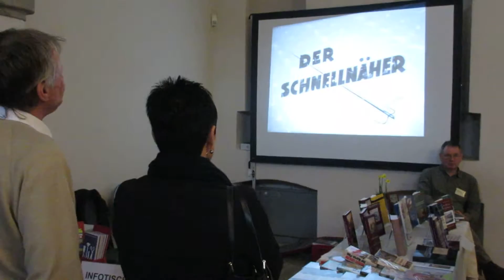21.02.2016 - Veritasklub auf der 12. Geschichtsbörse in Potsdam - 6. Teil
Die Alltagsgeschichte der Nähmaschinenwerker

Unter dem Slogan "Alltagsgeschichte der Arbeit" steht die 12. Potsdamer Geschichtsbörse am 21. Februar 2016. Von 10 bis 16 Uhr stellen sich im Haus der Brandenburgisch-Preußischen Geschichte am Neuen Markt in Potsdam Heimat- und Geschichtsvereine aus den Ländern Brandenburg und Berlin, sowie sich mit der Geschichte befasste Einrichtungen und Verbände aus dem Land Brandenburg vor. Schon zum sechsten Mal wird sich der VERITASKLUB mit einem eigenen exklusiven und multimedialen Stand daran beteiligen.

Anhand von Zeitzeugen, Medienberichten und seiner 10bändigen Buchedition über das Nähmaschinenwerk, aber vor allem durch Filme aus dem legendären "VERITAS" Filmstudio wird der VERITASKLUB die extrovertierte "Alltagsgeschichte der Arbeit" vom Wittenberger Nähmaschinenwerker auf der Geschichtsbörse nachzeichnen, die sich nicht nur auf die betriebliche Arbeitszeit von 6:30 bis 16:00 Uhr beschränkte.

Sicherlich, mit einem Lied auf den Lippen, ist keiner auf dem Fahrrad in das Werk gefahren. Aber mit Stolz verließ er um 16:00 Uhr, einige sogar schon früher, das Nähmaschinenwerk. Wirkte er doch an einem Produkt mit, dass damals schon sehr begehrt war und den gleichnamigen Westprodukten durchaus Paroli bieten konnte. Heute ist die "coole Veri", nicht nur unter den Nähenthusiasten, eine hochgeschätzte Maschine. In den heutigen Fachbüchern über legendäres Design (Formgestaltung) fehlt die "VERITAS" Haushaltsnähmaschine ebenso wenig, wie in Museen im In- und Ausland.

Der Besuch der 12. Potsdamer Geschichtsbörse, das Vortragsprogramm und der renommierte Buchsalon sind nach wie vor kostenfrei. Für den Ausstellungsbesuch im Haus der Brandenburgisch-Preußischen Geschichte selbst, unter anderem mit einer Sequenz über das Nähmaschinenwerk, gilt an diesem Tage ein ermäßigte Eintrittspreis und für raffinierte und liebevolle Getränke und Speisen sorgt die hauseigene Gastronomie.